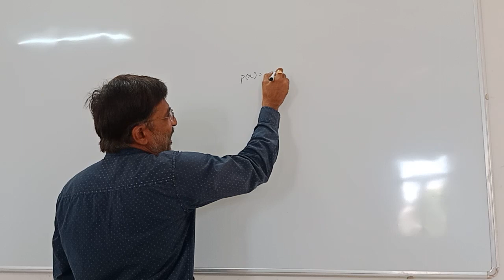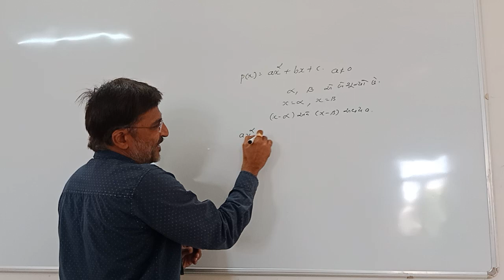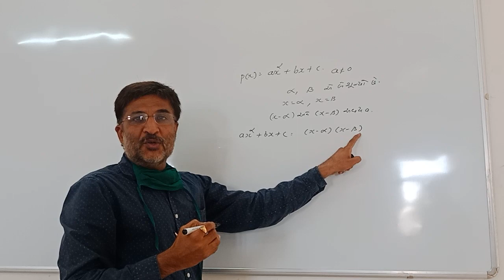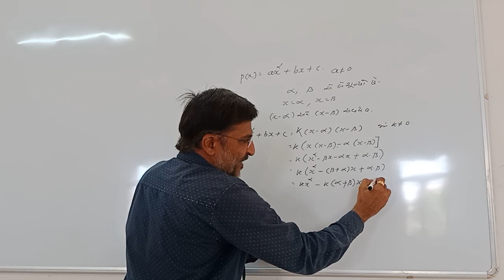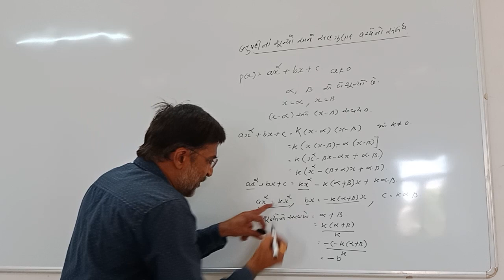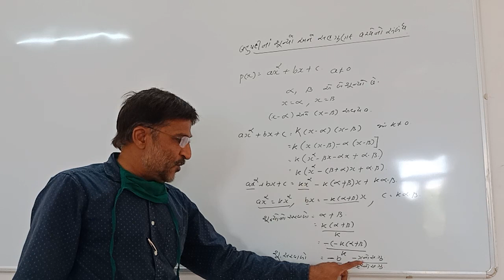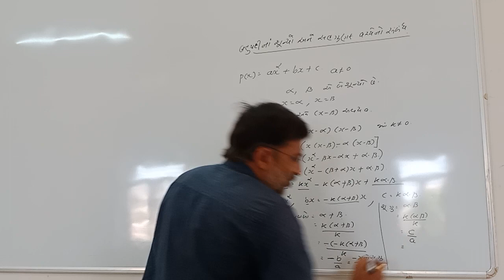MATHS CH 2 PART 3